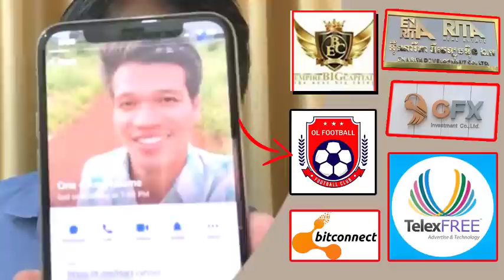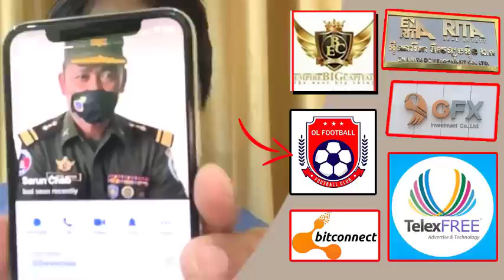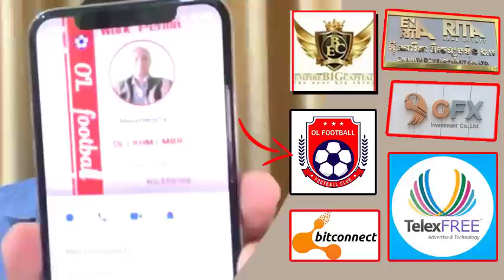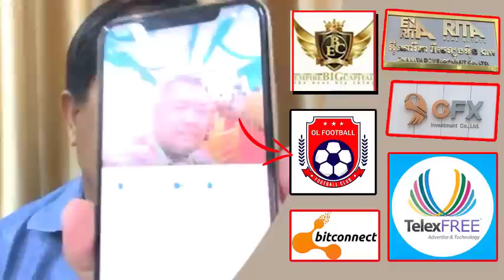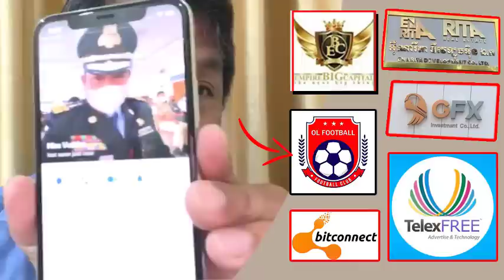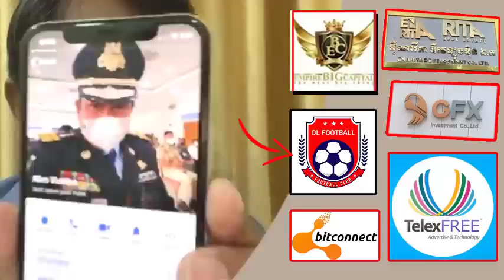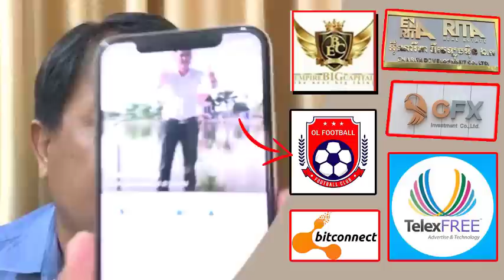ផែង វណ្ណៈ និយាយពីការបោកប្រាស់របស់ក្រុមហ៊ុន ដាក់លុយបានការប្រាក់ ថា...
In this video we want to show you about ផែង វណ្ណៈ និយាយពីការបោកប្រាស់របស់ក្រុមហ៊ុន ដាក់លុយបានការប្រាក់ ថា... , SUCCESS REVEAL

បងប្អូន​អេីយ​ប្រយ័ត្នក្រុមហ៊ុនដាក់លុយបានការប្រាក់ បោក.

✮✮✮✮✮ Enjoy!

✡ ABOUT US ✡
.: Why We create SUCCESS REVEAL channel :.
1. To inspire, Motivate, create new entrepreneur
2. Share Business knowledge, Entrepreneurship, Success
3. Free Business Education Online